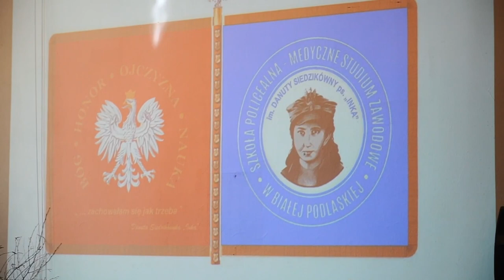Medyczne Studium Zawodowe w Białej Podlaskiej z nowym imieniem i sztandarem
Szkoła Policealna - Medyczne Studium Zawodowe ma już nowego patrona oraz nowy sztandar. Patronką szkoły została Danuta Siedzikówna ps. "Inka". Z tej okazji 27 lutego placówka zorganizowała specjalną uroczystość.